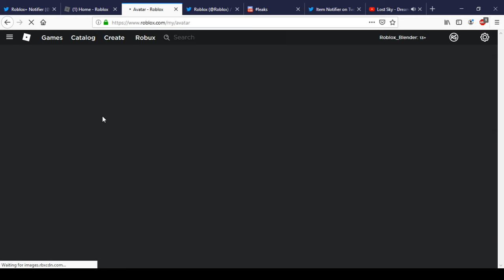How To Get Goldrow | Roblox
Today We Ill Show How To Get Goldrow In Roblox.

Dreams2YO